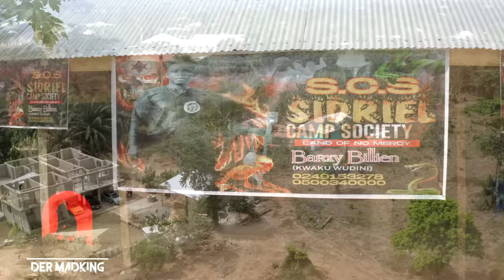THIS IS WHY YOU SHOULDNT EAT FROM ajagurajah's CHURCH-THE TRUE STORY OF Barxy billien (KWEKU WUDINI)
Thank you for wacthing! Comment and lets know what you are thinking.